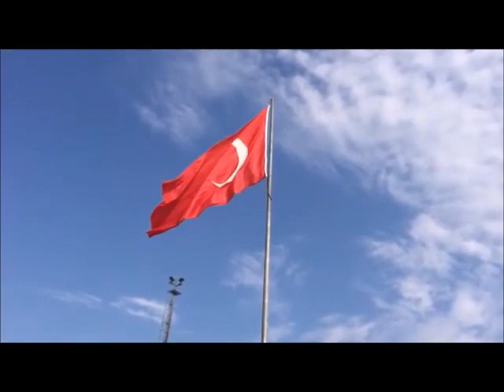5 Paises Que Viajei Portugal,Espanha,Turquia,França,Argentina,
Pessoal ME seguir no Instagram Billybreezy_official